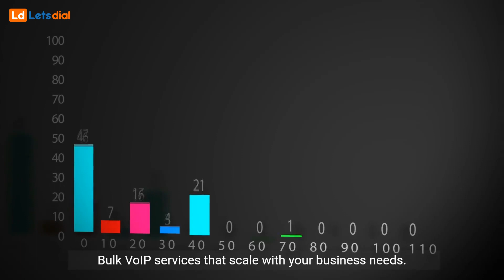VoIP Wholesale Companies: Empower Your Telecom Business.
🌐 Dive into the world of seamless connectivity and unparalleled service with the industry's leading VoIP Wholesale Companies! 🚀 Whether you're a telecommunications service provider, carrier, or reseller, partnering with the right wholesale VoIP provider is crucial for delivering exceptional voice communication services.

🌟 Why Choose Our VoIP Wholesale Services?
✅ Global Reach: Break down communication barriers and connect with clients worldwide. Our VoIP Wholesale Companies offer expansive international coverage, ensuring crystal-clear voice calls across borders.